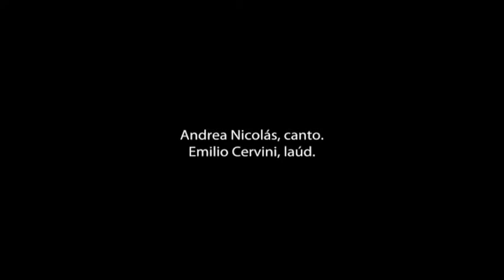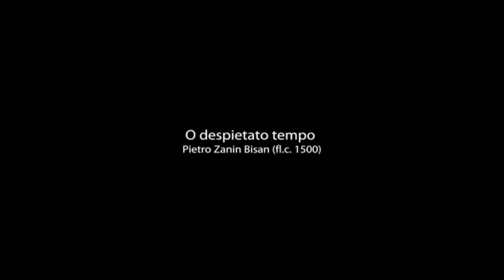ANDREA ALEJANDRA NICOLÁS - O despietato tempo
Concierto Museo Isaac Fernández Blanco - Emilio Cervini laúd - Ut Supra - Frottole - Julio 2010